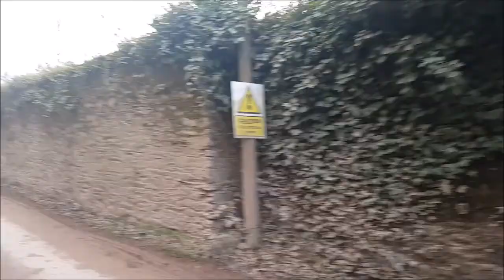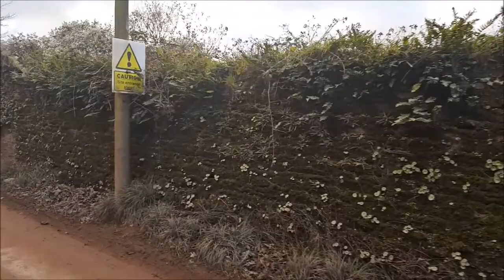Woulfe Lane , Lehenaghmore , Togher